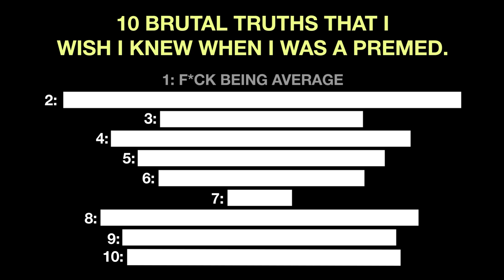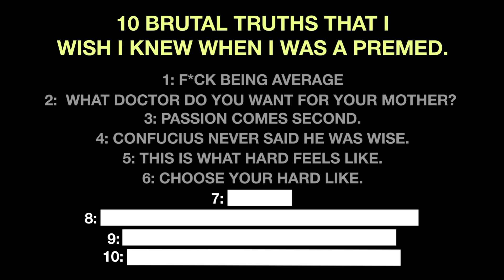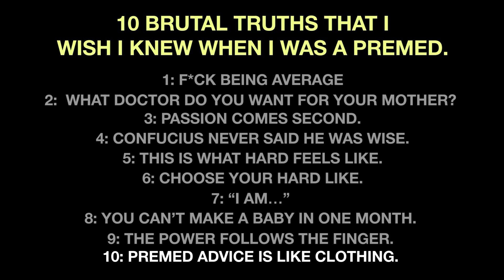10 Hard Truths I Wish I Knew as a Premed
✍🏽 Applying to Med School? We'd be honored to support you